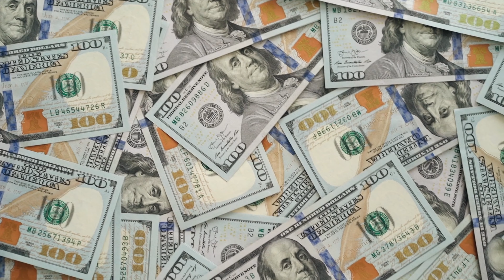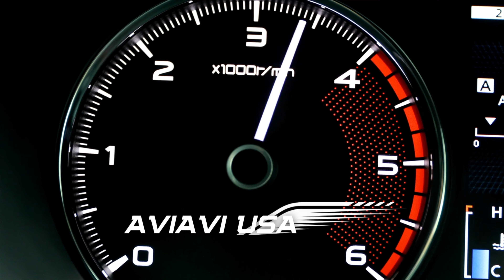Monthly Expenses in America || আমেরিকাতে মাসিক খরচ কত ?